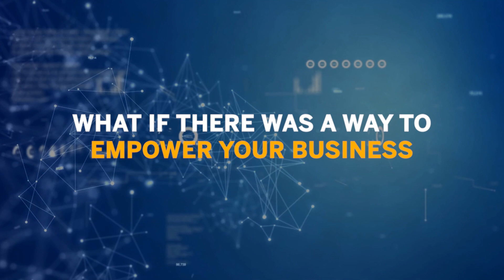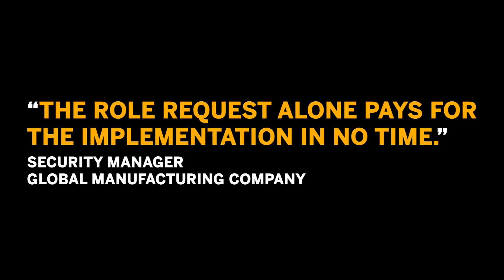Leveraging AI and Intelligent Technologies to Automate and Self-heal Business Operations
Business operations Self-healing service provides a comprehensive out-of-the-box AI platform that delivers automation content to enable self-help, self-service and self-healing capabilities.